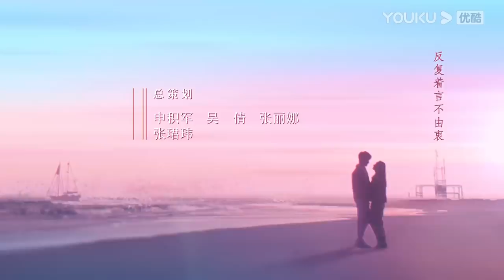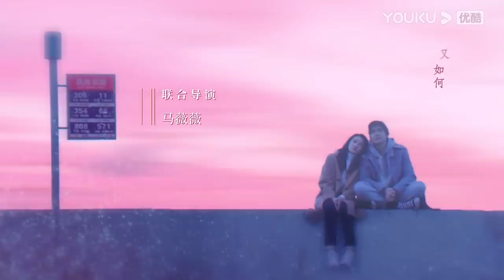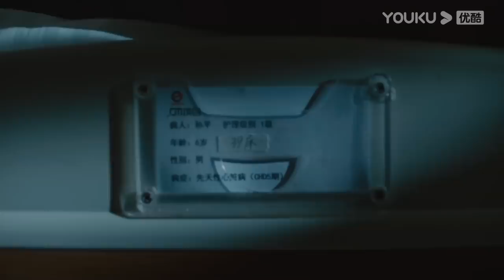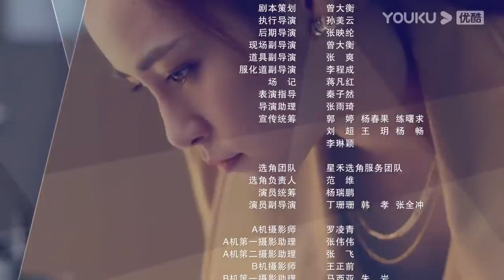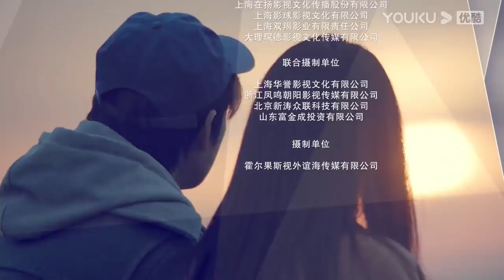MULTISUB【今生有你 Because of Love】EP10 | 钟汉良李小冉爱恨纠葛虐恋升级| 钟汉良/李小冉/王阳/田蕾希/范诗然/秦鸣悦 | 都市爱情片 | 优酷YOUKU